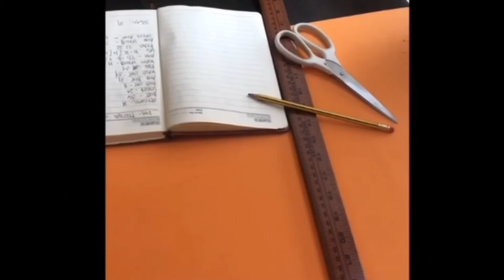Man of the philippines Uae 2019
The making of National costume